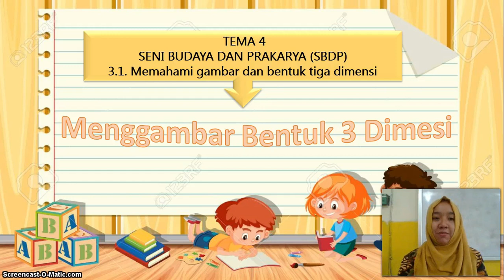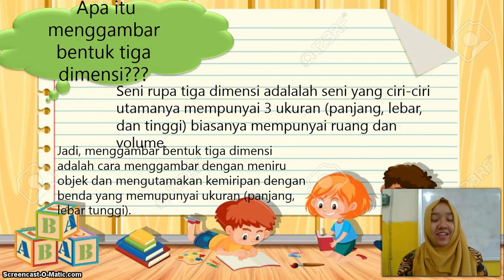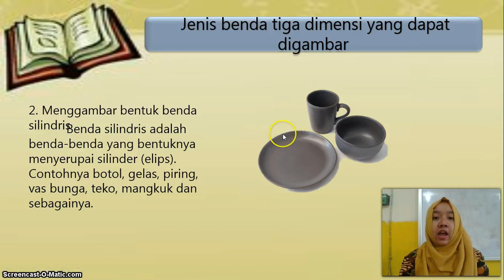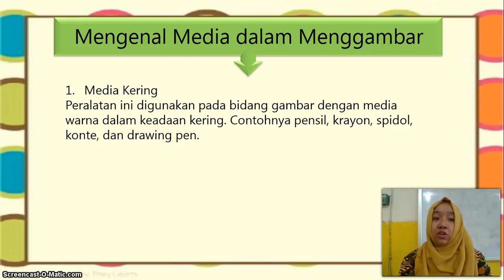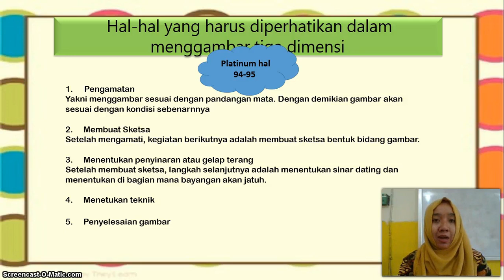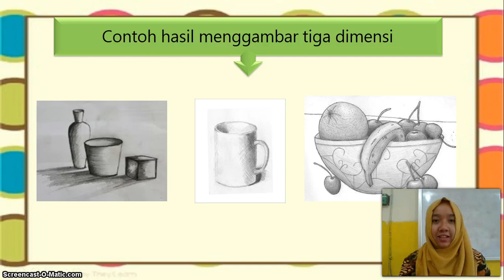BelajarbersamaSUKMA: Kelas 1 MI Islamiyah | Tematik (SBdP) | Menggambar 3 Dimensi